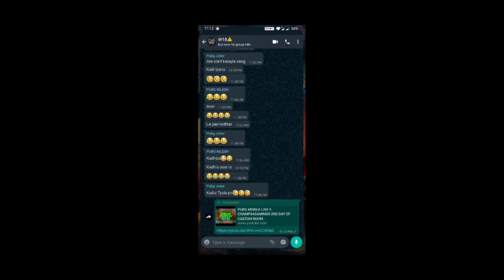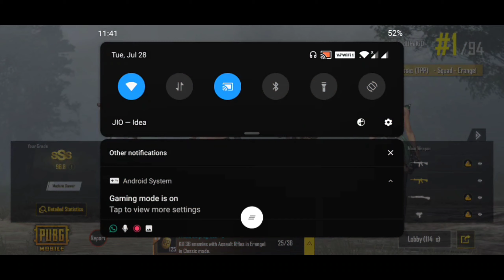3rd mech ( OR 1 bar ) winner winner🏆 chicken denar w18 bolte 26 kill #$